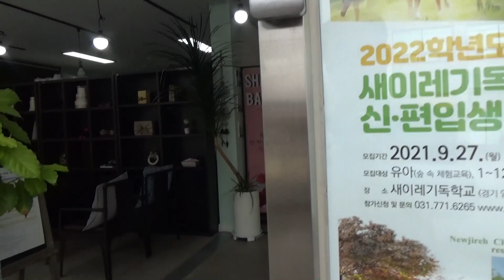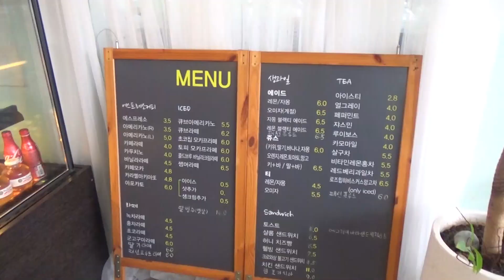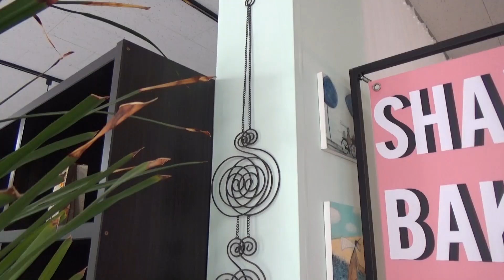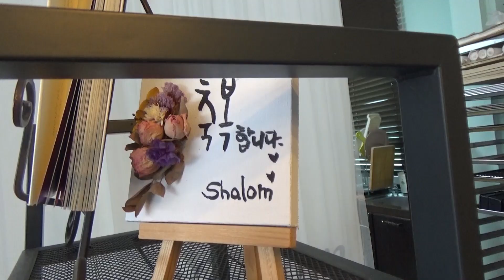샬롬카페에서 수제케익만들기, 직접만들어요.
안녕하세요!!오늘은 양평군 옥천면 고읍로 194번지에 소재한 Shalom Cafe를 찾았습니다.
Shalom Cafe는 아늑하고, 정다운 카페로, 사장님이 아주 친절한, 카페입니다.이곳은, 커피만 파는것이 아니라,  수제로 케익과 빵도, 만들어 제공되는 곳 입니다. 생일 때, 축하의 날에, 세상에 하나밖에 없는, 각종과일을 넣어 숙성한, 맛있는 수제 빵과, 케익을 주문해보세요.케익을 주문하실 때는, 하루나 이틀전에 하셔야, 맛있는 케익을 드실수, 있습니다.

Shalom Cafe는, 새이레학교 학부모들이, 운영하는 곳 입니다.  사장님의 친절함과, 맛있는 빵과, 케익을 맛보시려면, 옥천에 있는, 샬롬카페를 추천합니다.

유친님, 요즘 날씨가, 추워졌습니다. Shalom Cafe에서, 따뜻한 차 한잔 하시죠!    감사합니다. 즐거운 시간되세요!